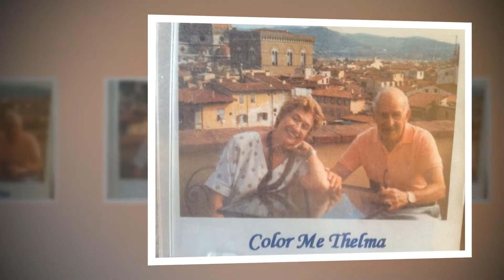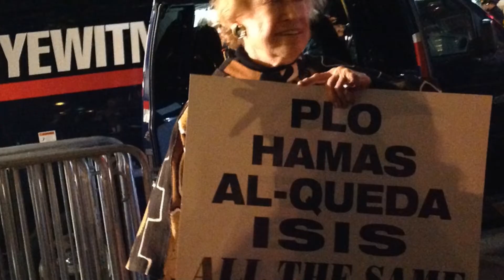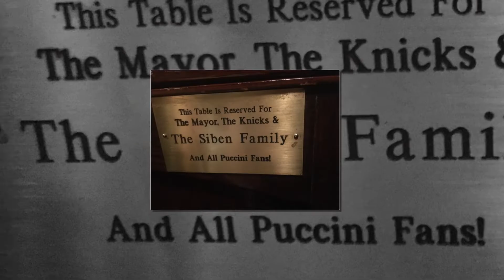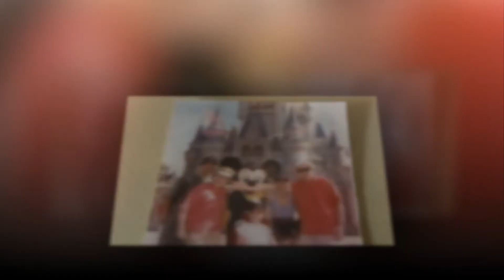Thelma Siben Video